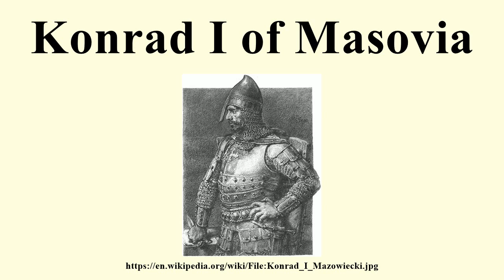Konrad I of Masovia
Image-Copyright-Info